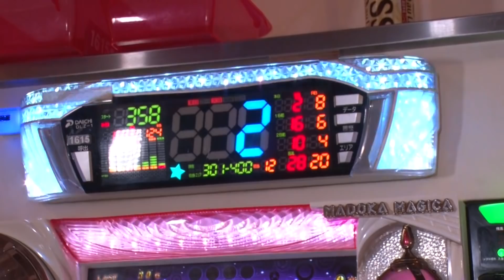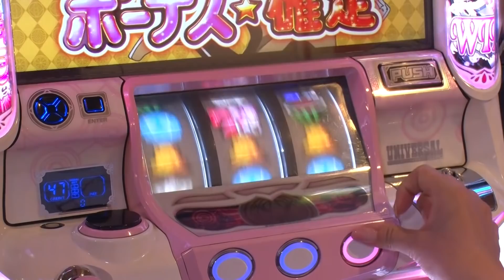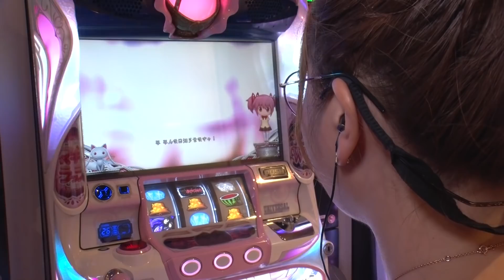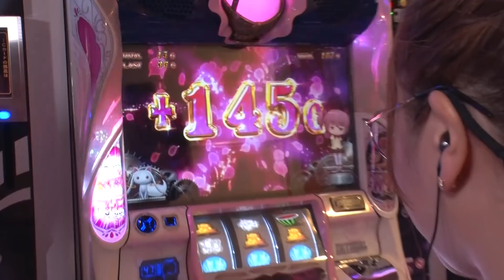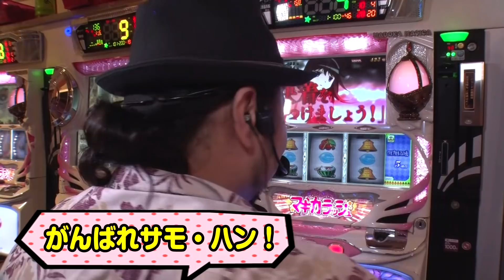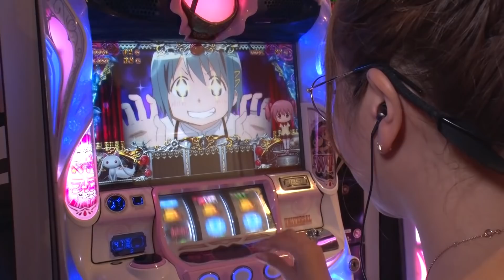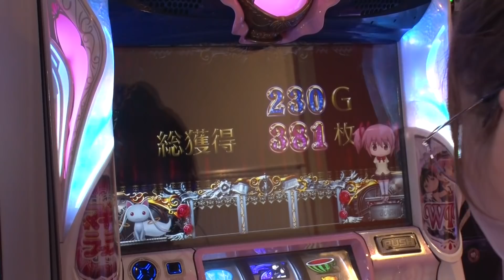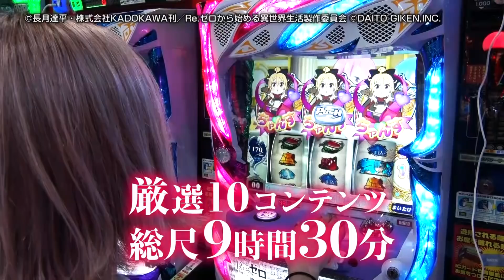～高設定挙動よりサモハンキンポー!?～ 上カラ水瀬 #154《水瀬美香》[必勝本WEB-TV][パチスロ][スロット][パチンコ]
☆★☆上カラ水瀬 シーズン５の新目標☆★☆
・1日の実戦で「万枚達成」
・1週間以内に「10,000いいね！」
・1週間以内に「50万ビュー」

より視聴者一体型の番組作りを目指してまいりますので
皆様の応援、そして「いいね！」の方をよろしくお願いいたします。

実戦機種：SLOT魔法少女まどか☆マギカ2
収録ホール：楽園渋谷道玄坂店